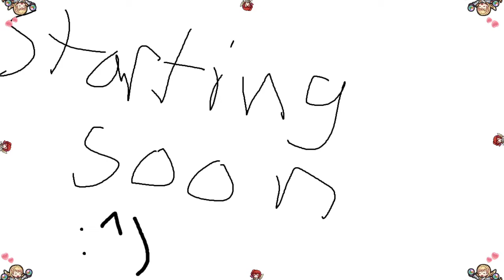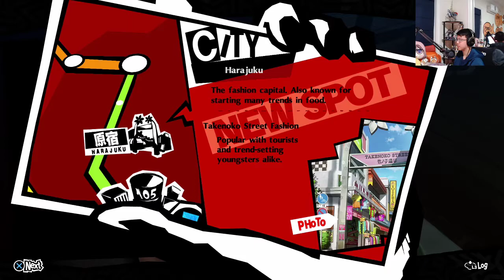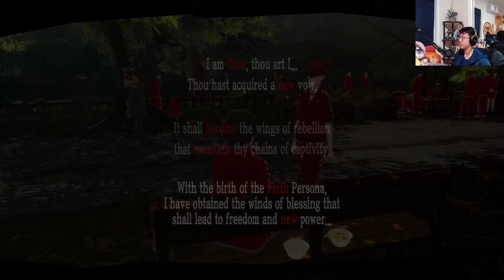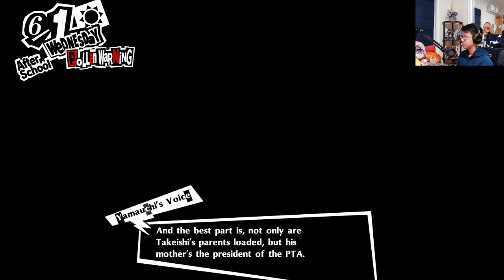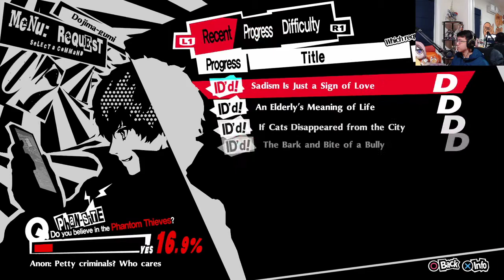Let us start the game - Merciless - Persona 5 Royal - Part 8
These outings with the twins are quite interesting, but the real star of the show is the new Mementos song. Along with the new features, Mementos is no longer a total drag!